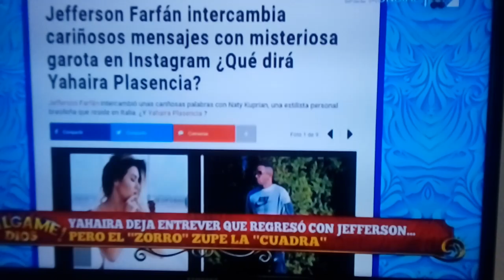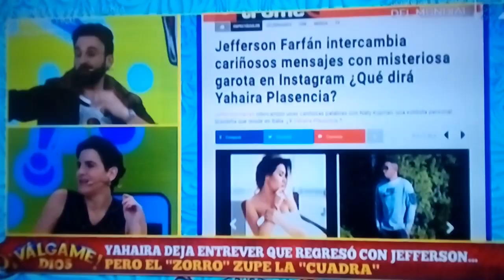YRENE ROJAS GATITA EN "VALGAME DIOS" 02 DE JULIO 2018